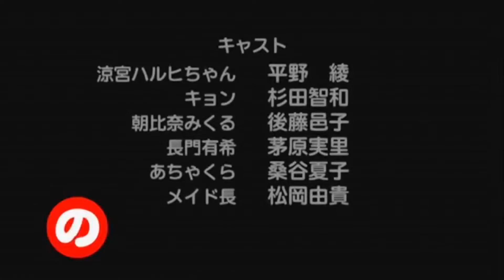Nagato Yuki sings Shake It